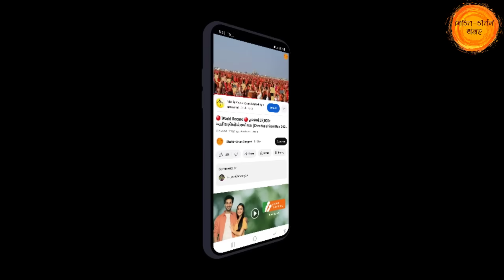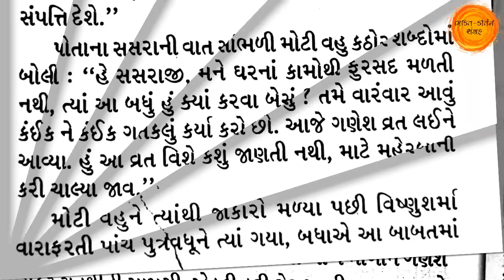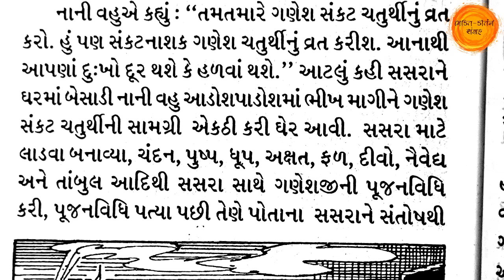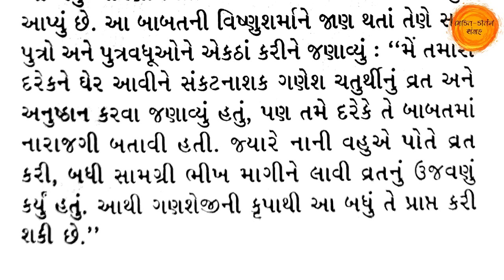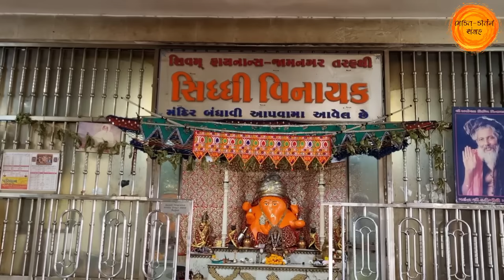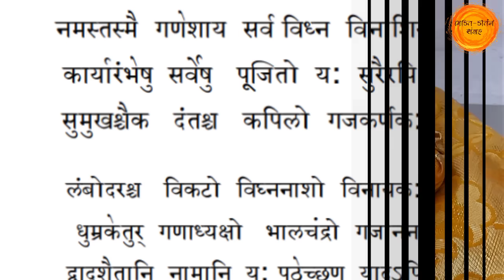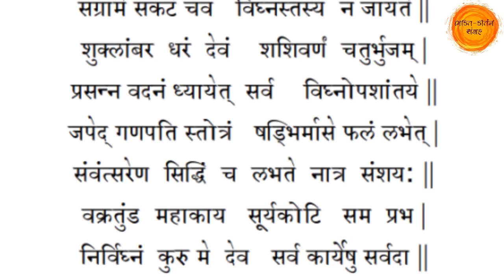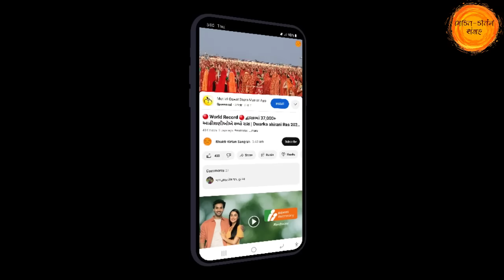આજે ફાગણ માસ સંકટ ચતુર્થી || વ્રતકથા, મહિમા, ફળપ્રાપ્તિ || Sankat Chauth vrat katha gujarati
વક્રતુંડ મહાકાય સૂર્યકોટી સમપ્રભ:
નિર્વિઘ્નં કુરુમેદેવ સર્વકાર્યેષુ સર્વદા ||

મિત્રો, આજના આ વિડિયોમાં આપણે ફાગણ માસ સંકટ ચતુર્થી મહિમા વિધિ વ્રતકથા સાંભળીશુ.

તો આશા છે કે આપ સૌને અમારો આ વિડીયો પસંદ આવશે તો વિડિયોને LIKE કરી તમારા મિત્રોને SHARE કરજો કે જેથી તેઓને પણ આ સંપૂર્ણ માહિતી મળે અને આપ અમારી ચેનલમાં નવા હોય તો SUBSCRIBE કરવાનું ભૂલતા નહિ કે જેથી આપ સૌને અમારા આવા જ અવનવા વિડીયો મળતા રહે. જય શ્રી ગણેશ 🙏🌹

આ વિડીયોમાં ઉપયોગમાં લેવામાં આવેલ ચિત્રો, લખાણ તથા અન્ય સામગ્રીઓ ઇન્ટરનેટ ઉપરથી અથવા અન્ય ધાર્મિક પુસ્તકો અને શાસ્ત્રોમાંથી લેવામાં આવ્યા છે અને તેની માલિકી જે તે માલિકની છે. જો તમને આ વિડીયોમાં ઉપયોગમાં લેવામાં આવેલ કોઈપણ સામગ્રીની માલિકી આપ ધરાવતા હો અને અગર આપના કોપીરાઈટસ્‌ નો ભંગ થતો જણાય તો અમને સંપર્ક કરી શકો છો.

આ ચેનલના વિડીયોમાં આપવામાં આવેલ માહિતી, સામગ્રી અને અન્ય સેવાઓમાં કોઈ કારણોસર અશુદ્ધિઓ અથવા અજાણતા થયેલ ભૂલચૂક માફ કરશો.

sankat chauth vrat vidhi
sankat chaturthi vrat vidhi
sankat chaturthi vrat 2024 date
સંકટ ચતુર્થી 2024
સંકટ ચોથ ની વાર્તા
સંકટ ચોથ
સંકટ ચતુર્થી ની વાર્તા
સંકટ ચતુર્થી વ્રતકથા
સંકટ ચતુર્થી
sankashti chaturthi 2024
sankat chauth september 2024
sankat chaturthi
sankat chaturthi vrat katha
sankat chauth vrat katha
sankat chaturthi ni varta
sankat chaturthi 2024
sankat chaturthi katha
sankat chaturthi ki katha
sankat chaturthi mhatmay
sankat choth ni katha
sankat choth ni varta
sankat chauth 2024
ashadh sankat chaturthi
sankat chauth
bhakti kirtan
સંકટ ચોથ
bhakti kirtan sangrah
fagan sankat chaturthi 2024
falgun sankat chauth
falgun sankat chaturthi vrat